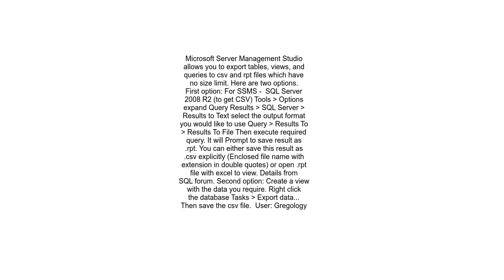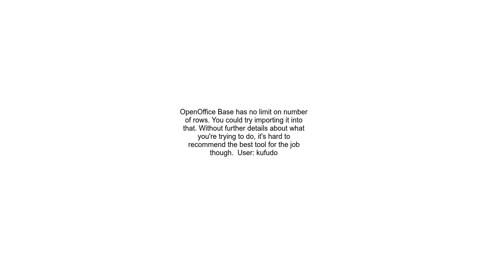Copy huge amount of SQL data into a file.mp4